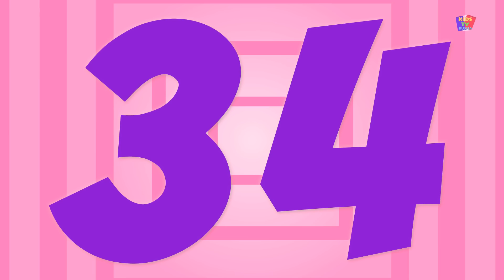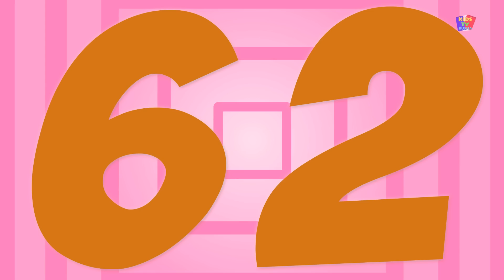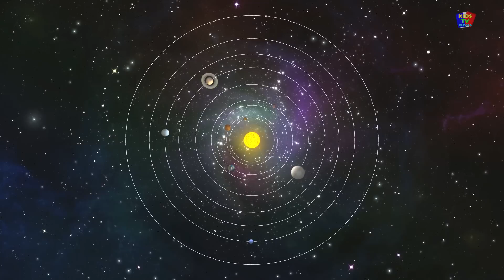буровой установки джиг джиг | детская песня | русский рифмы | Rig a Jig Jig Rhyme for Kids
буровой установки джиг джиг рифмы и песни для детей в России подпевать